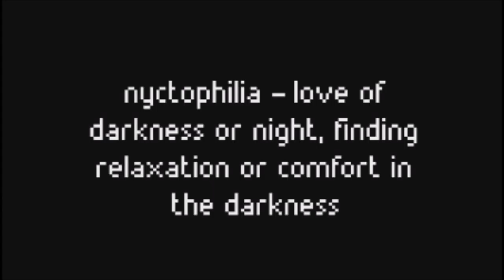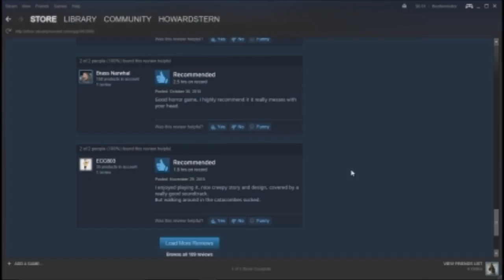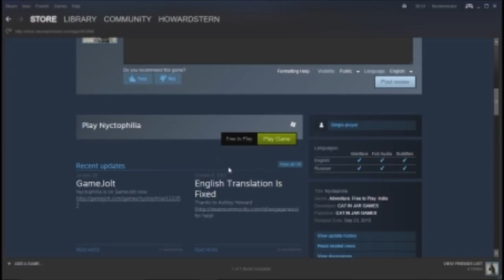Below Average Nyctophilia